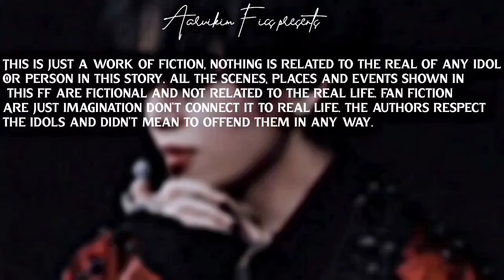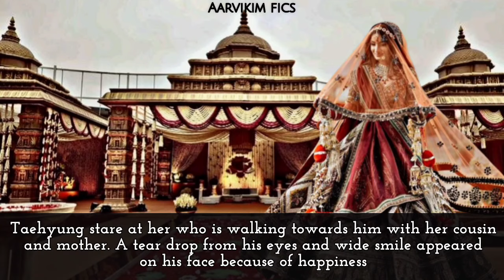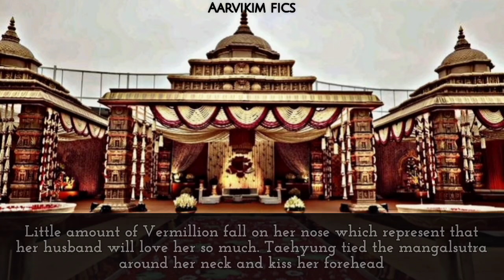ᴅᴀɴɢᴇʀᴏᴜs ᴍᴀғɪᴀ ɢᴏᴛ ᴏʙsᴇssᴇᴅ ᴡɪᴛʜ ʏᴏᴜ ᴀғᴛᴇʀ sᴇᴇɪɴɢ ʏᴏᴜ ɪɴ sᴀʀᴇᴇ | ʙᴏɴᴜs | ᴛᴀᴇʜʏᴜɴɢ ғғ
ᴛʜᴇ sᴏɴɢs ᴜsᴇᴅ ɪɴ ᴛʜɪs ғғ ᴀʀᴇ ɴᴏᴛ ᴍɪɴᴇ, ᴛʜᴇʀᴇ ᴄʀᴇᴅɪᴛ ɢᴏᴇs ᴛᴏ